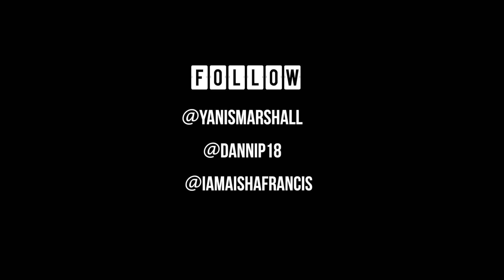YANIS MARSHALL HEELS CHOREOGRAPHY "A LONG WALK" JILL SCOTT. HEELS INTENSIVE NYC ALVIN AILEY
Lets take it back in August when Danielle Polanco, Aisha Francis and Myself Organized our first edition of "HEELS INTENSIVE" in New York City Alvin Ailey !!! It was such a special week end for me… And the beginning of an extraordinary collaboration with Aisha And Danielle.
I also wanna thank again all the students that participated it was a great turn out … wait in fact it was SOLD OUT !!!
Anyway, this was my class during the intensive. I love Jill Scott always have always will… I hope you will enjoy this as much as I had fun dancing it !!! If you like it, please SHARE it bitches !!!

Love From Paris

Yanis xx

ALLMINDS NYC
Creative Director & Editor: Engels Santana
DP & co-Editor: Jose-Luis Lopez